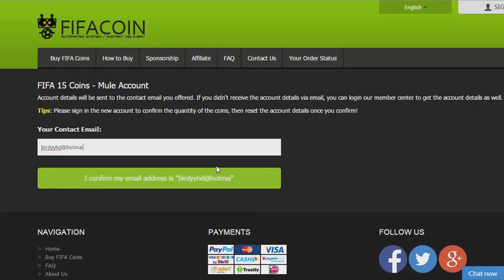FUT 15 : STRIPFIFA ! SEXY PACK OPENING AVEC DES COPINES YOUTUBEUSES ! FRANCAIS - HD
►7€ DE REDUCTION SUR GAMONIAC + 300 POINTS ZAPPYDAY :
300 points offerts sur ZappyDay – le site qui vous fait gagner plein de cadeaux facilement en cliquant

Pour être upload sur la chaine :
•► Bon commentary.